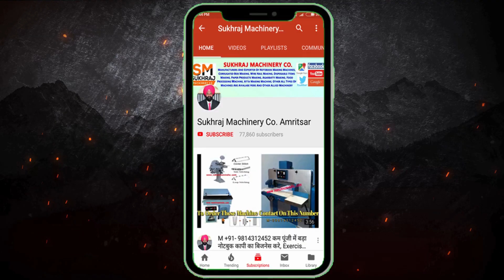नॉन वोवन बैग बनाने की जानकारी | Non Woven Bag Making Machine | 09814312452